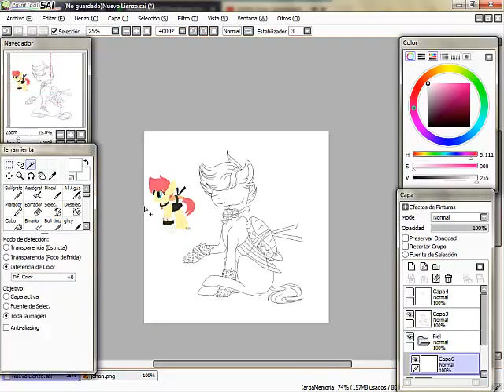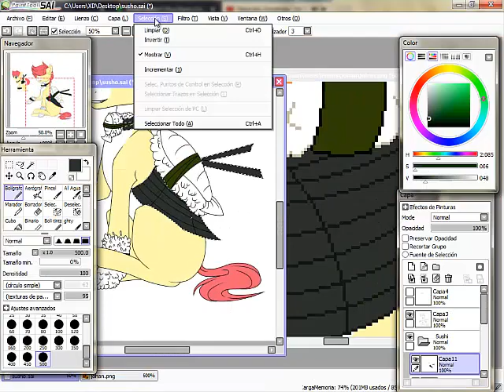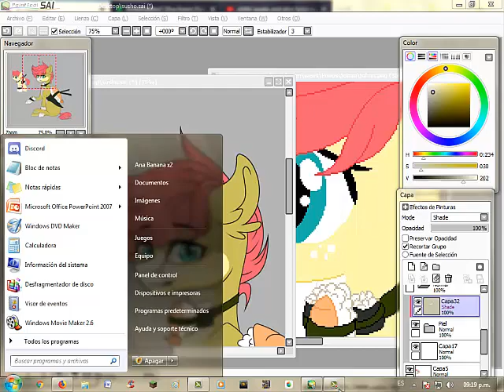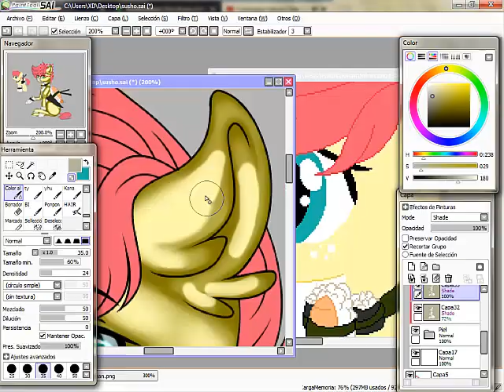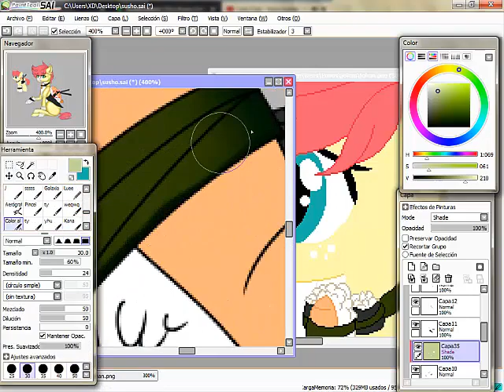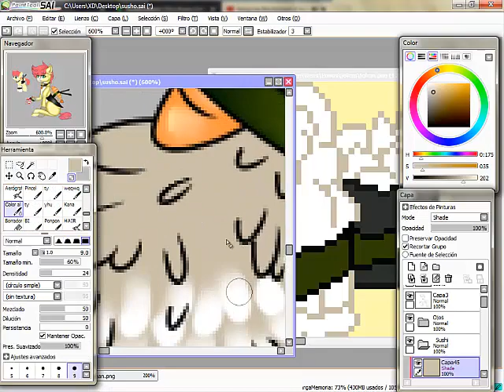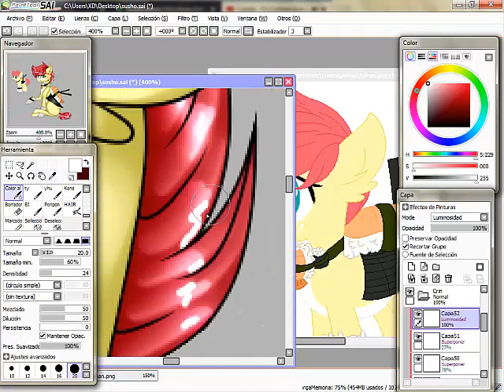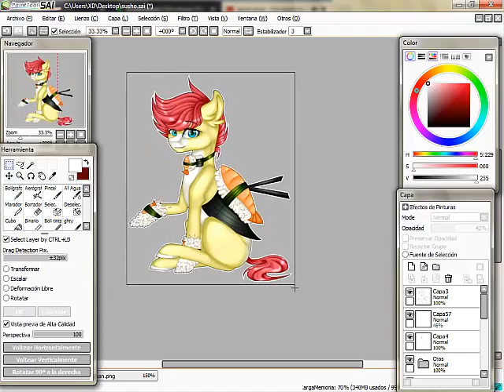SpeedPaint[My oc MLP]- .:My Pony Sushi:.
°Español°

Hola, soy yo de nuevo, y mas pronto de lo que espere, realmente quiero revivir mi canal, así que estaré subiendo videos randome de oc´s mios o de algunos Art Trade´s o cosas por el estilo, ya no quiero abandonarlos tanto :0

no olviden subscribirse, dar like y compartir

Tiempo: 2:44 horas

°English°

Hello, it's me again, and sooner than I expected, I really want to revive my channel, so I'll be uploading videos from my own or some Art Trade's or things like that, I do not want to abandon them as much :0

.:Commissions Here!!:.